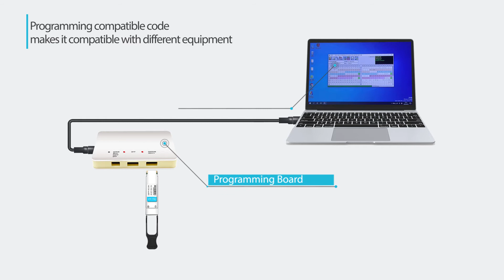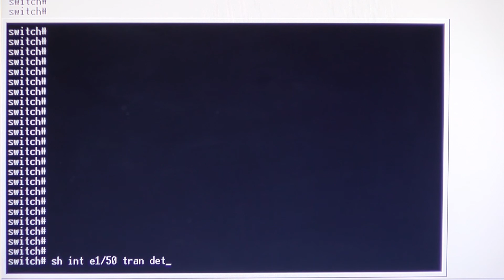2 minutes to understand what is 40GBASE SR4 QSFP+ Optical Transceiver and how does it work?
40G QSFP+ SR4 ) optical transceiver is a four-channel small pluggable optical module. Its transmission rate can reach 40Gbps and the maximum transmission distance is 150m. 40GBASE-SR4 QSFP+ optical module has 12-Fiber MTP/MPO interfaces and usually connects with MTP/MPO multimode fiber patch cables with a wavelength of about 850 nm. The QSFP-SR4-40G optical module uses VCSEL transmitter type, which is ideal for applications such as parallel optical transmission and parallel optical interconnects, and is highly cost-effective.